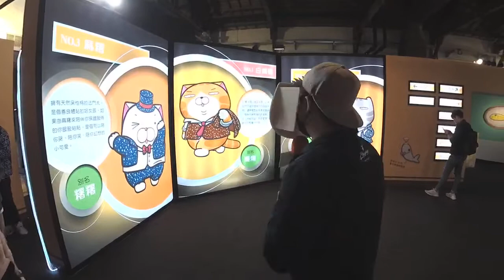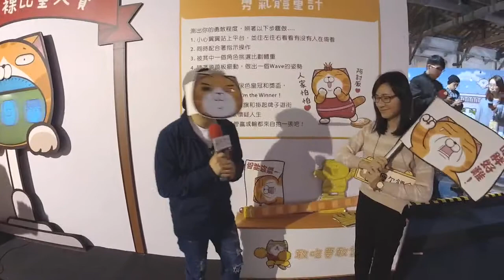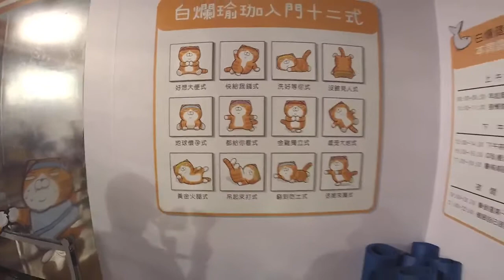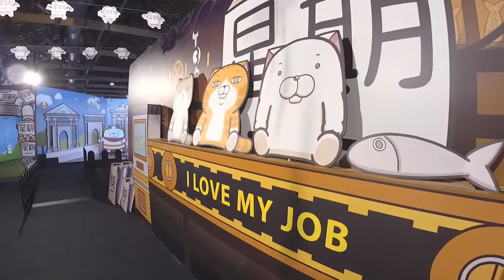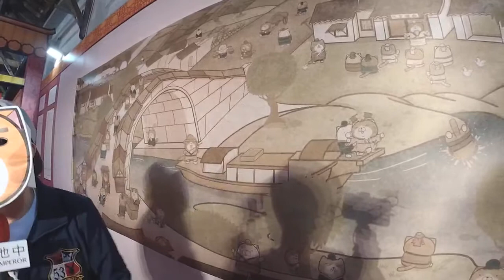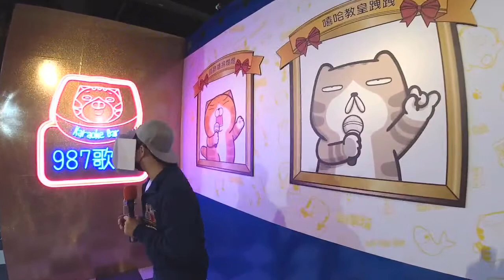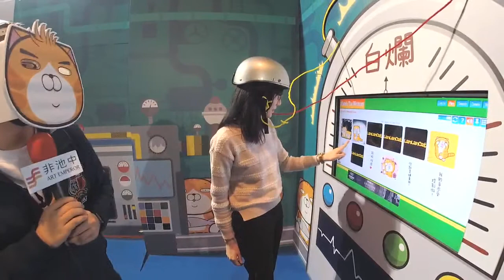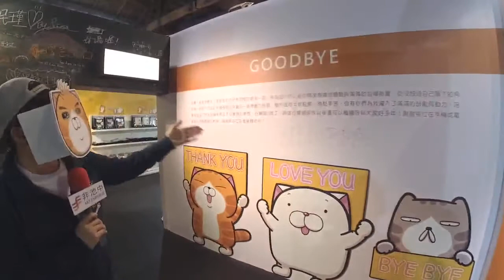非池中藝術網 │ 跟麻糬爸逛「白爛貓超有事特展」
超！有！事！非池中跨界設計第一場直播，今天邀請到白爛貓作者麻糬爸帶我們走向白爛的超有事大道

✨直播主題：跟麻糬爸逛「白爛貓超有事特展」
✨直播時間：1月16日（二）17：00
【白爛貓超有事特展】
白爛到不要不要的經典語錄一語道出你我心聲
一出手就攻占LINE貼圖熱門排行榜
榮登2017年貼圖銷售臺灣第一名、全球百大貼圖第四名，誰能比他狂！？

時間 │ 2017/12/22～2018/02/25
地點 │ 松山文創園區 三號倉庫